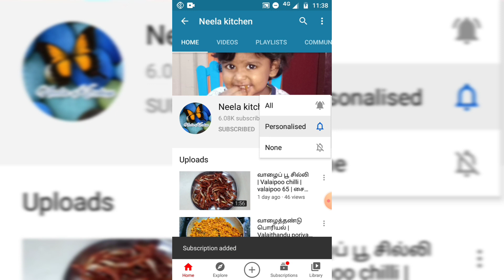முட்டைகோஸ் குழம்பு / muttaikose gravy in Tamil|muttaikose kulambu in Tamil